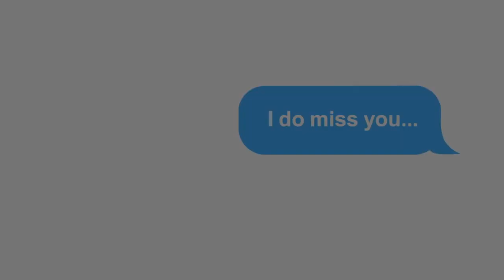Ｄｉｅ ｉｎ ｔｈｅ ｎｉｇｈｔｉｍｅ